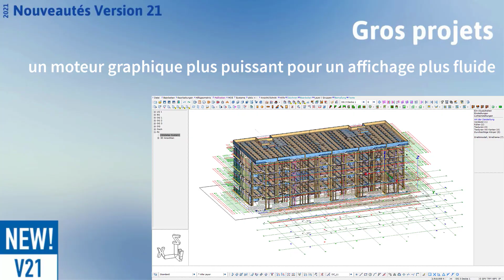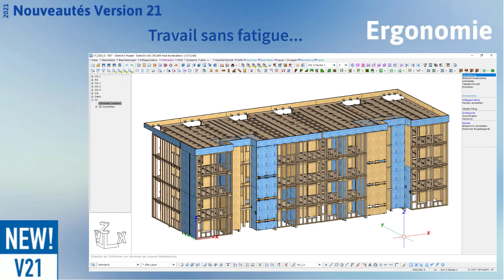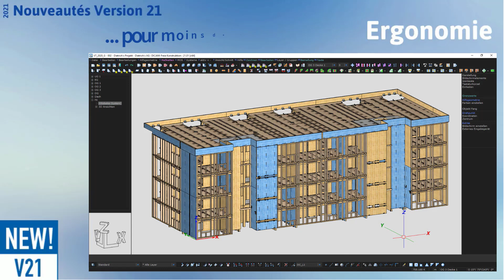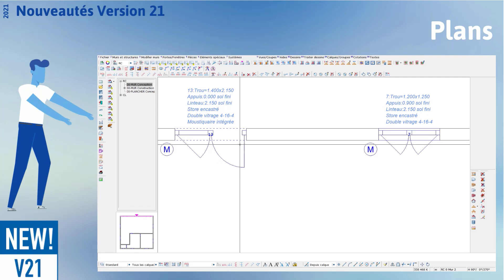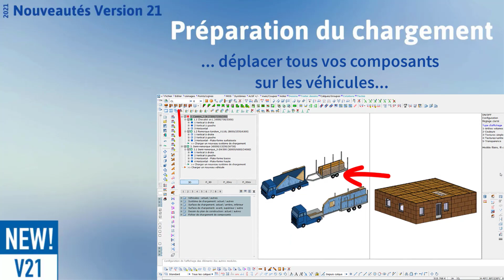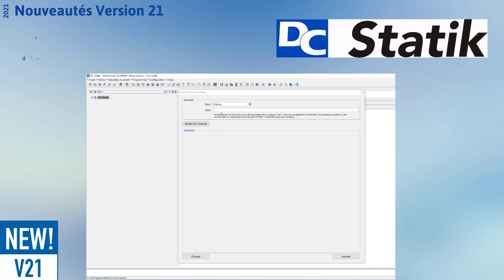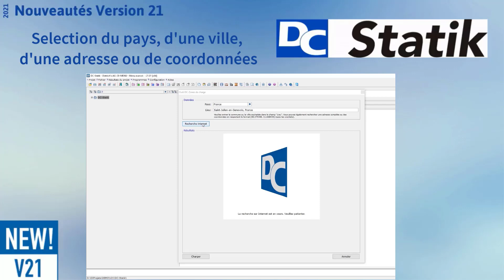Nouveautés V21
Le volume et la demande de la construction en bois augmentent et nous nous en réjouissons avec vous. La nouvelle version 21 est l'outil numérique parfait pour répondre à cette demande croissante et saisir de nouvelles opportunités.
Concevoir – Calculer – Chiffrer – Fabriquer... améliorés sur de très nombreux aspects et désormais Organiser avec un nouveau module dédié à la préparation du chargement de vos véhicules.
Tous ces processus cohérents et en continuité dans un seul environnement.